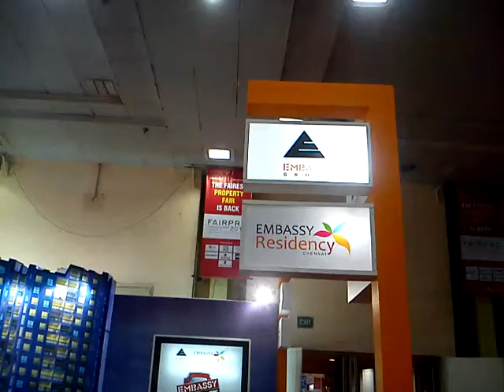Embassy - AMBEON 46" 3D Hologram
At FairPro 2013 - Chennai